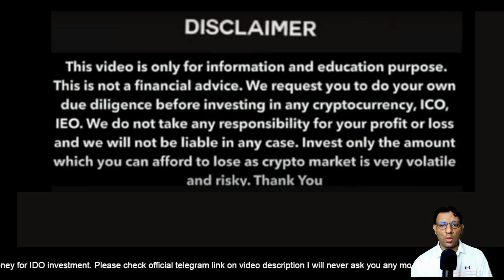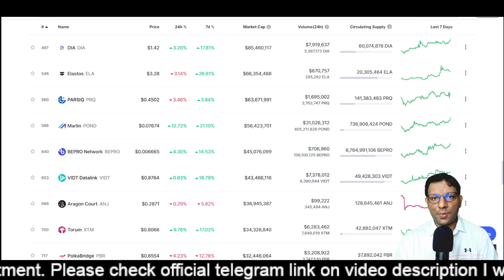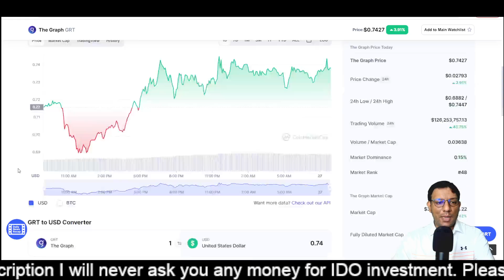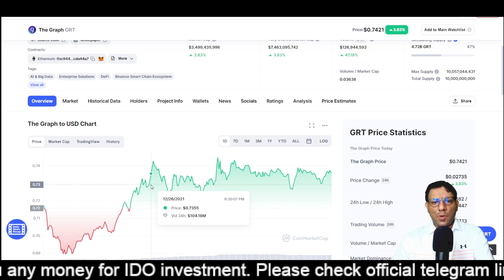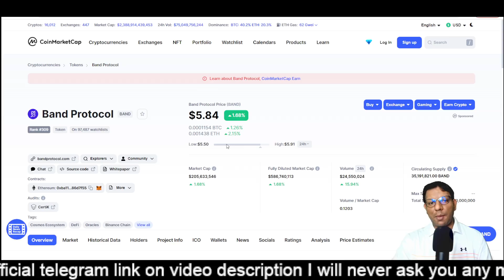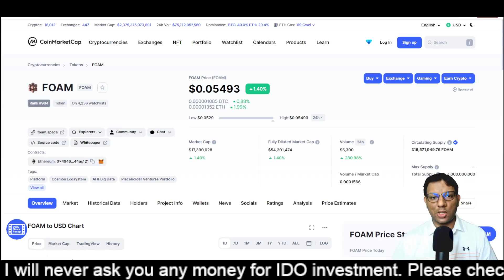TOP 5 WEB3 COINS for 2022 - TOP 5 ALTS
The generic market recommendations provided by us are based solely on our personal judgment and should be considered as such. You’re advised to enter into any transactions relying on your OWN judgment. Any opinions, news, research, analyses, prices, or other information contained on this channel are provided as general market commentary, and do not constitute an investment advice. All information contained herein should be independently verified and confirmed. We are not register anywhere. We do not accept any liability for any loss or damage whatsoever caused in reliance upon such information or services. Please be aware of the risks involved with any trading done in any financial market. Do not trade with money that you cannot afford to lose.